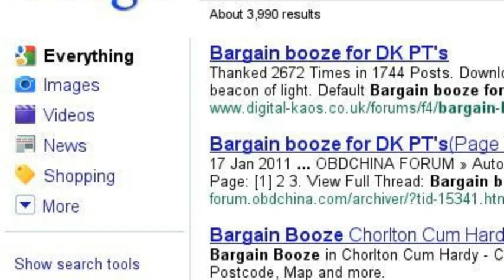digital-kaos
Number one Forum site